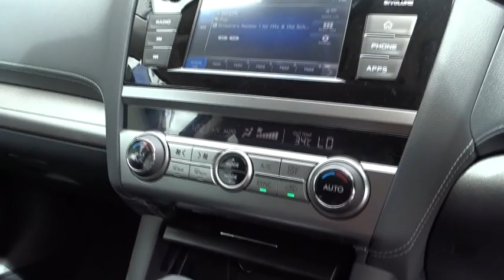2018 SUBARU OUTBACK Booval, Ipswich, Woodend, Raceview, Brisbane, QLD 307688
DARK BLUE  2018 SUBARU OUTBACK available in Booval, Queensland at Llewellyn Motors Ipswich. Servicing the Ipswich, Woodend, Raceview, Brisbane, QLD area.
2018 SUBARU OUTBACK MY18 OUTBACK 2.5I CVT WAGON (BS9DKMC) - Stock#: 307688 - VIN#: JF2BS9KC2JG108940